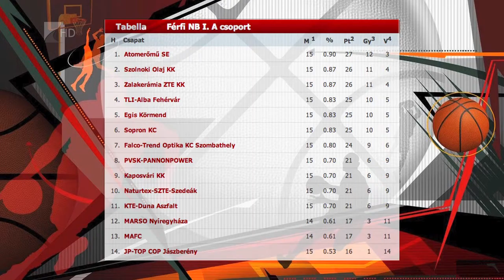Súlyos hazai vereség - Kölcsey Tv